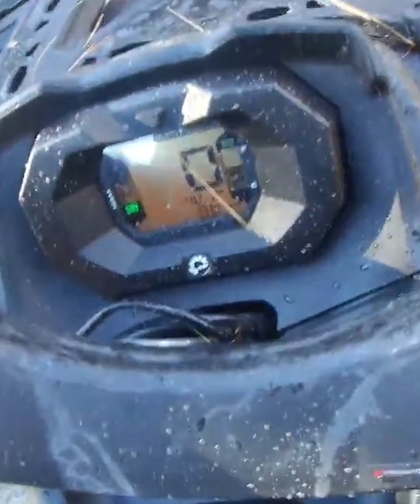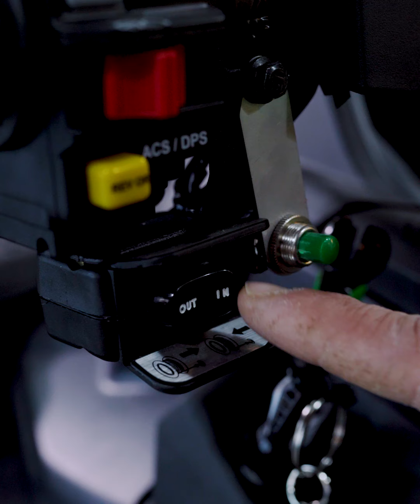כל מה שצריך לדעת על פתעול כננת MAVERICK X3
טרקטורוני CAN AM מצויידים בכננת עם יכולת גרירה עד כ- 1400 קילו מה שמספיק לחלץ אתכם כמעט מכל סיטואציה.
אז איך בעצם מתפעלים את הכננת? כל התשובות בסרטון.
צפו, שתפו